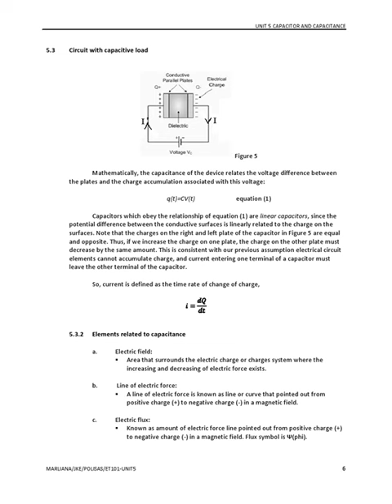unit 5 capacitors capacitance2